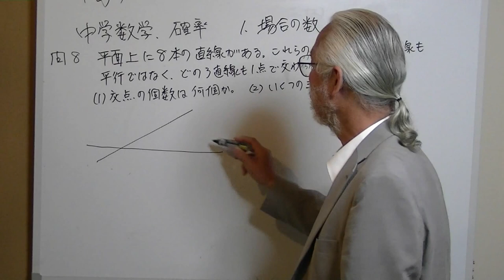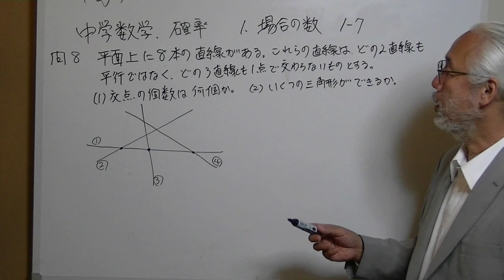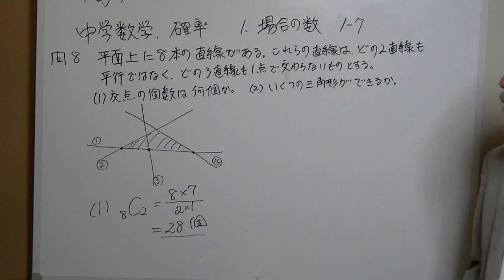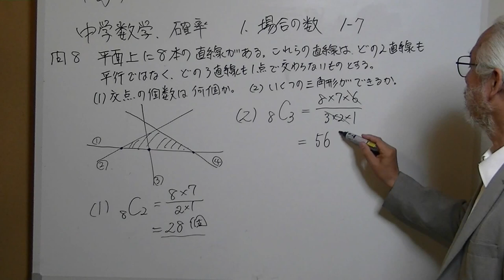中学数学.確率.場合の数1-7.MTS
問８　平面上に８本の直線がある。これらの直線は、どの２直線も平行ではなく、どの３直線も１点で交わらないものとする。次のと問いに答えなさい。
　　　　（１）　交点の個数は何個か。　（２）　いくつの三角形ができるか。

で順番に見てください。